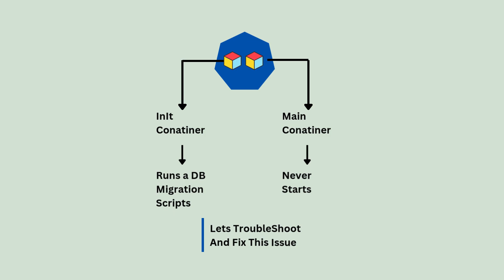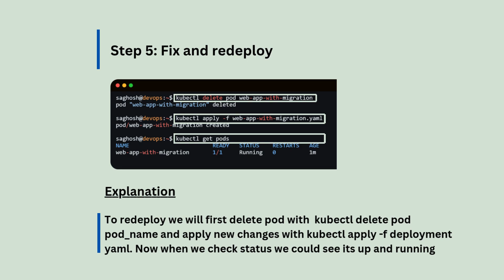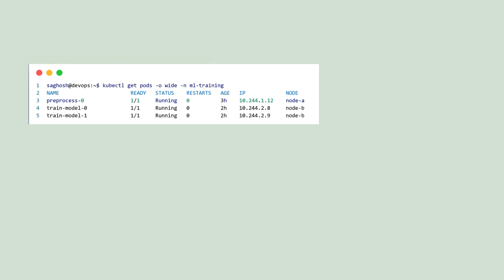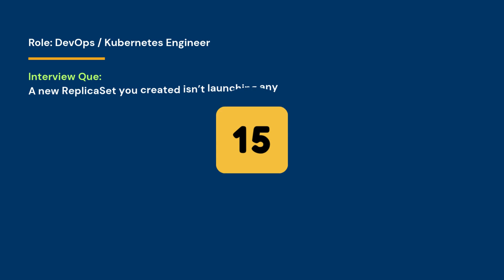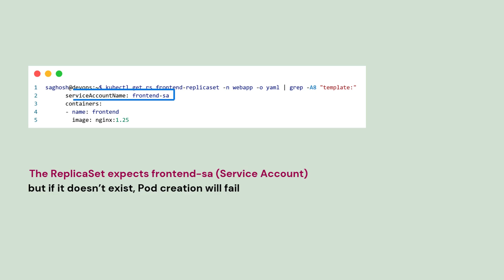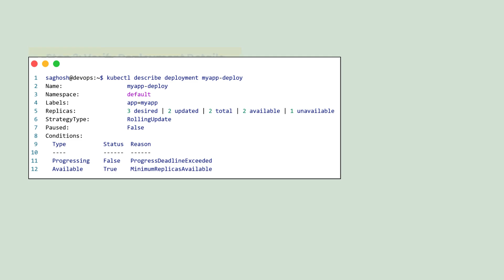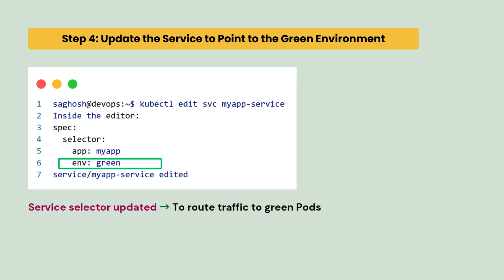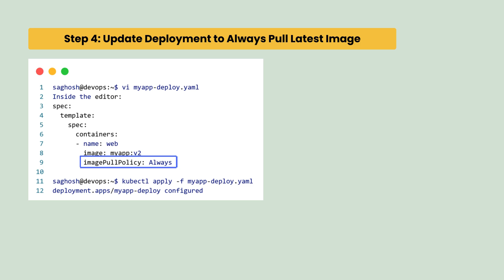10 Real-World Kubernetes Failures & Their Fixes | Set- 2 | Fix Pods, Nodes & Deployments in Prod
Struggling with Kubernetes errors? 🚀
In this deep-dive   Kubernetes troubleshooting tutorial  , we’ll walk through   10 real-world problems (Questions 11–20)   that every   DevOps engineer, CKA aspirant, or cloud developer   must know — from   Pod failures, Service misroutes, InitContainer loops, CNI issues, Blue-Green/Canary mishaps,   to   Deployment rollbacks gone wrong.

This is a   hands-on Kubernetes full course segment (Zero to Hero 2025)   — we’ll simulate, diagnose, and fix every issue with `kubectl`, YAMLs, and practical insights that’ll   help you pass CKA, ace DevOps interviews, and debug production-grade clusters.

  Troubleshoot InitContainer `CrashLoopBackOff` errors
  Fix Sidecar pattern volume mount issues
  Handle Pod latency and scheduling affinity problems
  Resolve CNI plugin (Calico/Flannel) IP allocation errors
  Diagnose ReplicaSet permission and ServiceAccount errors
  Undo or manually revert failed Kubernetes rollouts
  Handle paused or stuck Deployments
  Correct Blue-Green and Canary deployment routing
  Trigger image-based rollouts with correct pull policies
  Real production debugging tricks for DevOps & CKA prep

1. DevOps Engineers working with Kubernetes in production
2. CKA / CKAD aspirants preparing for the certification exam
3. Cloud professionals on AWS EKS, GKE, or AKS
4. Developers deploying microservices in Kubernetes
5. Site Reliability Engineers (SREs) handling live clusters
6. Students and learners of Kubernetes full course 2025
7. Anyone debugging Pods, Deployments, or Services in k8s
8. Teams using Helm, ArgoCD, or CI/CD in Kubernetes
9. IT professionals shifting from Docker to Kubernetes
10. Anyone who wants to master   Kubernetes troubleshooting

### 🕒 Timestamps

00:00 – Intro: Kubernetes Troubleshooting Overview
00:44 – Q11: InitContainer Failing (CrashLoopBackOff)
02:32 – Q12: Sidecar Pattern Logging Issue
03:39 – Q13: Pod Affinity Causing Latency
04:46 – Q14: Pod Not Receiving IP (CNI Troubleshoot)
05:47 – Q15: ReplicaSet Not Creating Pods
06:50 – Q16: Deployment Rollback Not Working
07:44 – Q17: Paused Deployment Stuck
08:38 – Q18: Blue-Green Traffic Still Routed to Old Pods
09:29 – Q19: Canary Pods Receiving All Traffic
10:27 – Q20: Image Update Ignored (No Rollout Triggered)

### 📌 Hashtags (for Description / Comment)

If this helped you   fix your Kubernetes Pods or deployments  , hit 👍, share it with your DevOps friends, and subscribe for   Kubernetes Full Course 2025 – Hands-On Labs, Real Errors, and Interview Tips   every week!